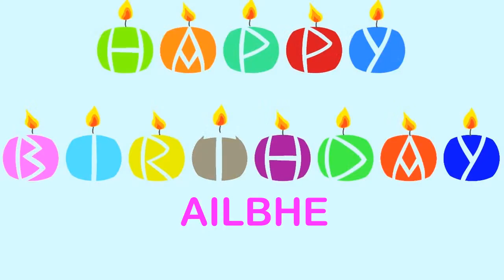Ailbhe Birthday Wishes & Mensajes